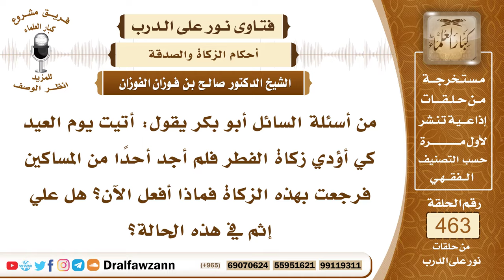6578- حكم من أخر زكاة الفطر إلى ما بعد صلاة العيد - الشيخ صالح الفوزان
"6578- من أسئلة السائل أبو بكر يقول: أتيت يوم العيد كي أؤدي زكاة الفطر فلم أجد أحدًا من المساكين فرجعت بهذه الزكاة فماذا أفعل الآن؟ هل علي إثم في هذه الحالة؟
الجواب:يجب عليك إخراج صدقة الفطر ولو بعد يوم العيد ويكون هذا قضاء؛ لأنها دَين في ذمتك فيجب عليك المبادرة بإخراجها ودفعها للفقير ويكون ذلك قضاء لها.
السيرة الذاتية:
للاشتراك في قناة الشيخ صالح الفوزان

14_ الشيخ محمد أمين الشنقيطي
يتيوب

15_سماحة المفتي عبد العزيز آل الشيخ
 يوتيوب

رئيس الفريق
لمشروع كبار العلماء